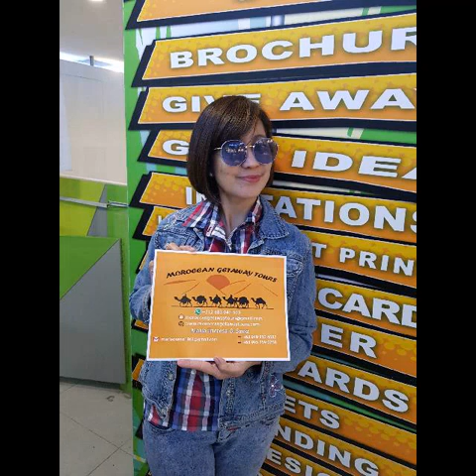LET'S GO MOROCCO!...MARIA SENO BLOG/ VLOG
Moroccan Getaway Tours on the go